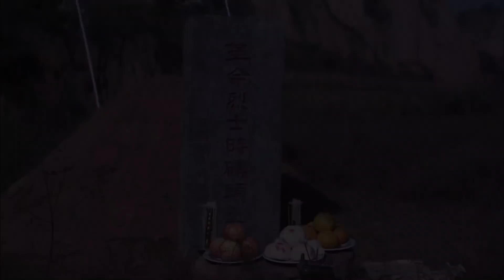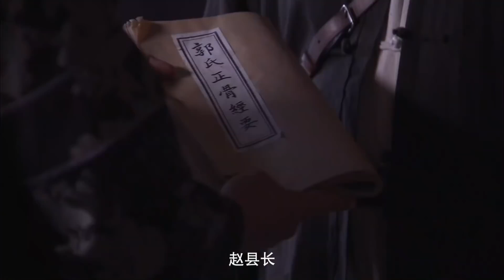高分民国剧【一招回春】37 | 富家公子迎娶的小妾竟是医术高手，她传承家业，还与土匪、鬼子周旋，谱写一段传奇佳话...（赵文瑄、徐帆）好看的电视剧🔥勇士剧场